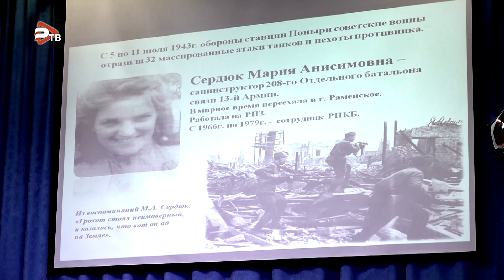Мария Анисимовна Сердюк удостоена медали в честь празднования 80-летия Победы в Курской битве.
Мария Анисимовна Сердюк удостоена медали  в честь празднования 80-летия  Победы в Курской битве. Крупнейшее танковое сражение Великой Отечественной,  участницей которого была старшина Сердюк. В августе 45-го Мария Анисимовна демобилизовалась и поехала в Стаханово, ныне город Жуковский. Много лет работала в Раменском приборостроительном конструкторском бюро. Конференция, посвященная 80-летию Победы в Курской битве, состоялась в зале Раменской школы №9 по инициативе Совета Ветеранов. Среди почетных гостей  Виктор Петрович Пикуль,  председатель Московской областной организации ветеранов. Именно Виктор  Петрович привез юбилейные медали из Курской области для Марии Сердюк.